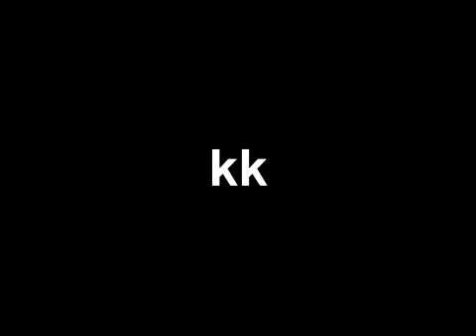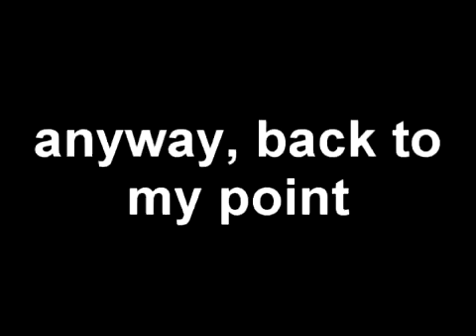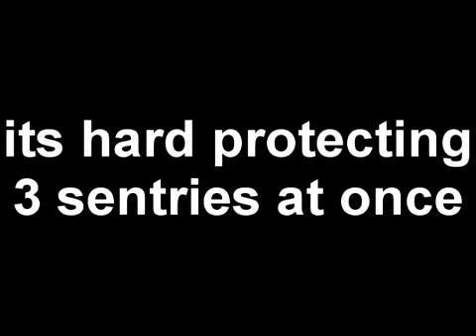best team fortress 2 glitch evar :D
the only problem is when you try teleporters...
it will make the game crash for everyone
i would know, it happened about 20 minutes after i finished recording, someone built a second set of teles.. and the rest is history